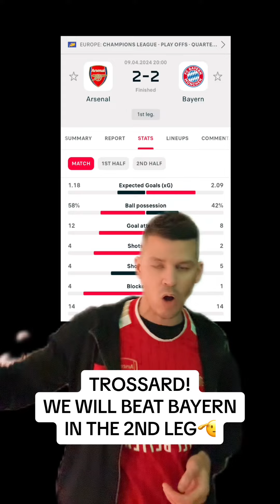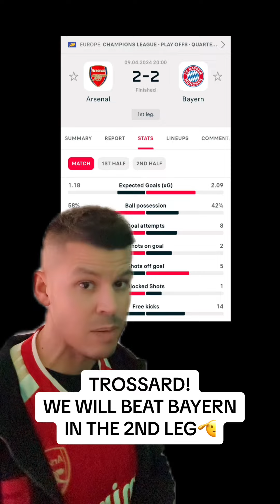ARSENAL WILL BEAT BAYERN IN 2ND LEG!arsenal